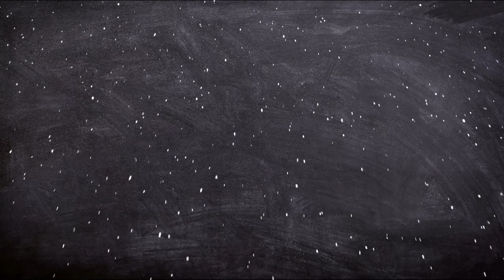BIOGRAFÍA REAL DE DOUGLAS FAIRBANKS JR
En el vídeo de hoy de Biografías de ficción, BIOGRAFÍA REAL DE DOUGLAS FAIRBANKS JR.